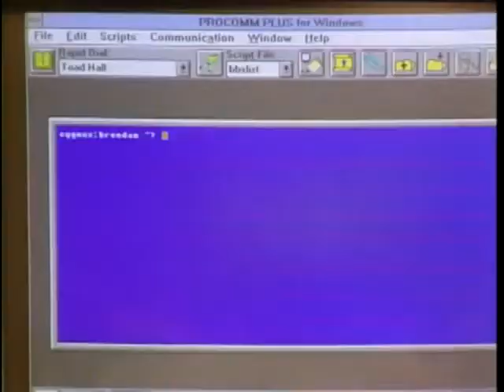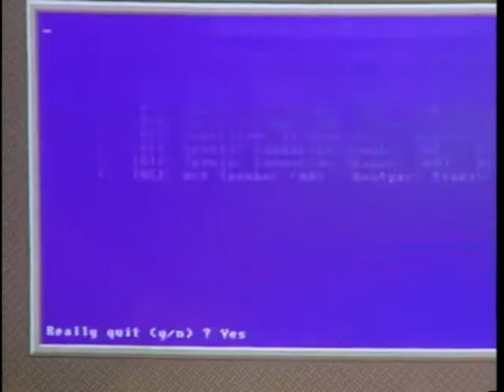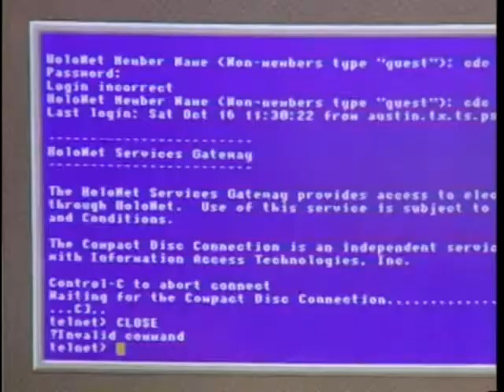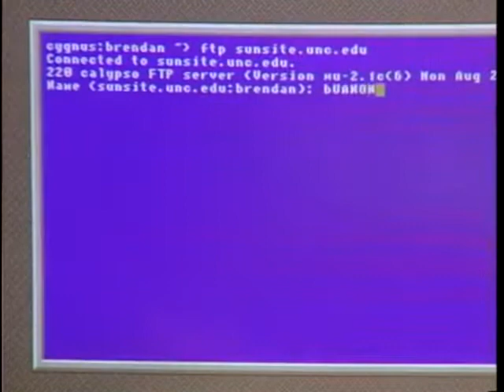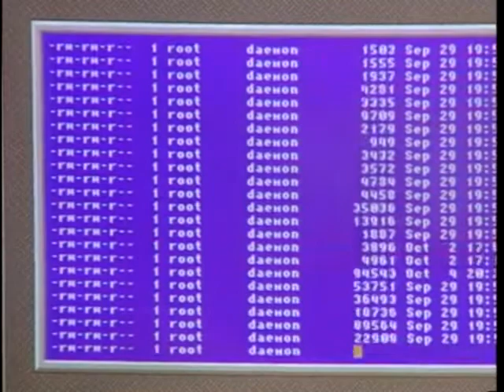Internet in 1993 / The Speed / The Utility of it. Gopher Unix Protocol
Think we've gone forewards? No. We have gone backwards. The internet was made to be free. Now it is controlled and censored. The vision of freedom has been suppressed by corporate and government interests. While you've been sleeping. All the bloated spyware and tracking. The internet was 1000X faster 25 years ago when access speed was 1000X slower. Think about where we could be today.

This video shows how quick and easy navigation was with finger, gopher, ftp through standard a telnet session.